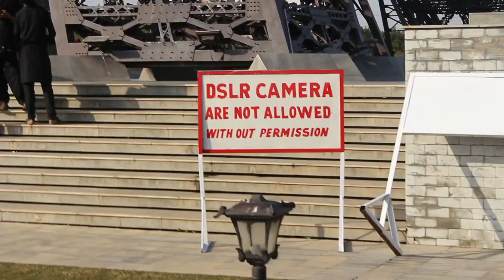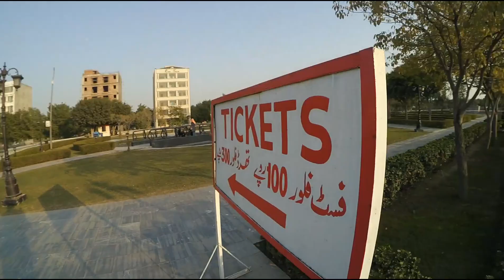Bahria Town Visit | PHOTO SHOOT | VLOG